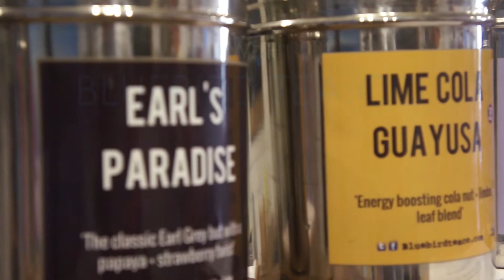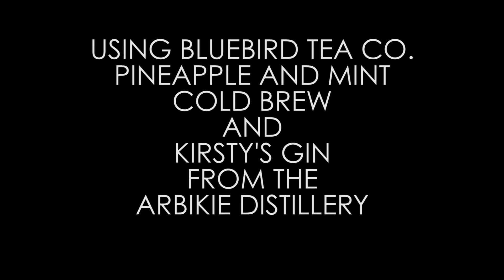Tea Cocktails with Bluebird Tea Co.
FULL  RECIPES BELOW!

Starring: Krisi Smith (Bluebird Tea CO.)
Recipe: Krisi Smith
Filming/Editing: Matt Fox Simmons (Mixology Group)

The Mixology Group have teamed up with Bluebird Tea Co. to bring you some delicious Tea Cocktails straight from the Bluebird Store in Brighton!

First up the Virgin Mojitea!

Recipe:
- 150ml Cold Brewed Mojitea Tea Blend
- 1 whole lime squeezed
- 8-10 mint leaves

Method:
Add the brew, cubed ice, mint and lime juice to a blender and blend until fully churned up!

Pour the mixture into your glass and garnish with a lime wedge and a mint sprig!

And for extra fun just add some rum!

The "Kirsty & Krisi's G&Tea Punch" (or "the KKGTP"!)

Recipe:
- 150ml Pineapple & Mint Cold Brew Tea
- 25ml Arbikie Distillery Kirsty's Gin
- Ginger beer

Method:
Add the cold brew tea and gin to a shaker and shake with cubed ice. Strain out into your glass over cubed ice and top with ginger beer!
Garnish with a lime, serve and enjoy!

And to buy yourself a bottle of Kirsty's Gin, from the Arbikie Distillery, 43%, £34.26 visit: